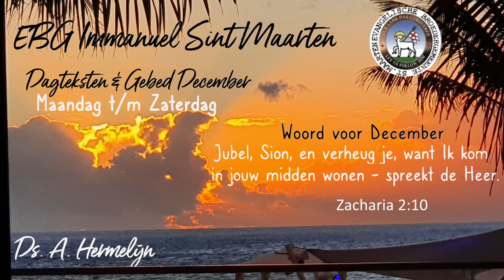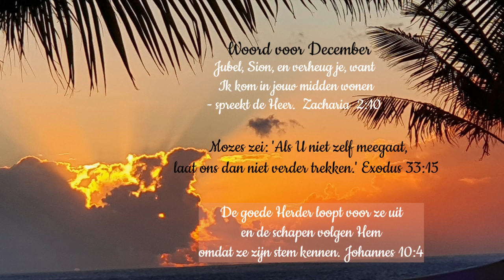Dagteksten woensdag 01 December 2021